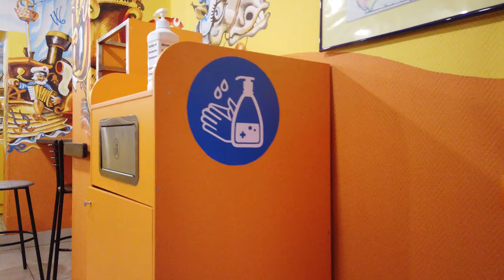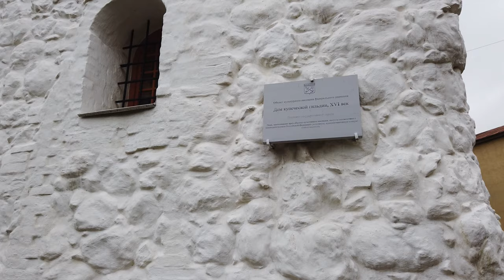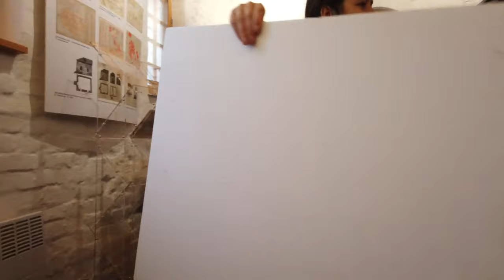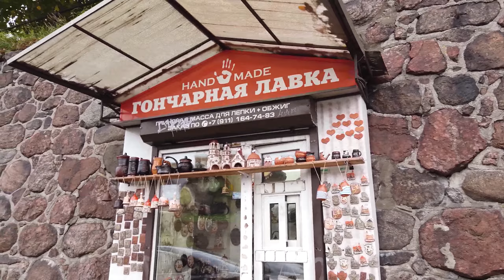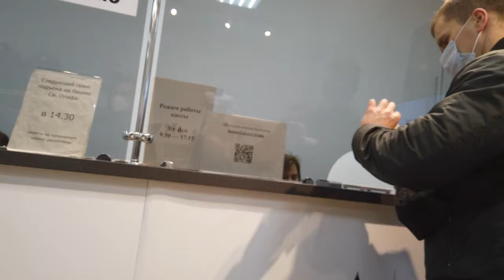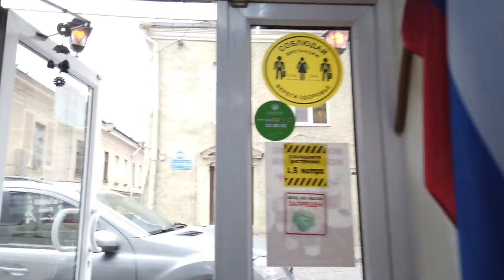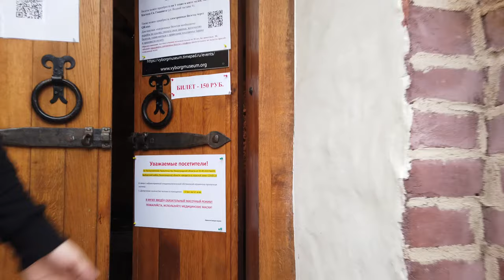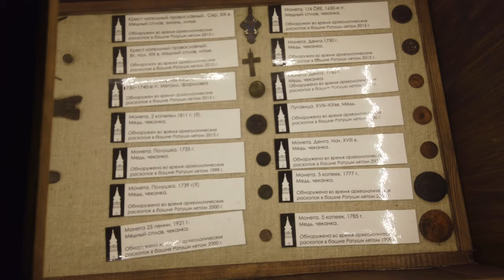⁴ᴷ Walking Tour VYBORG CITY. Nomadic Ambience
ROUTE TIMESTAMPS:
00:01 RIDE BY CAR IN VYBORG
00:44 A WALK IN THE MARKET IN VYBORG
04:19 ROUND TOWER
12:49 TOWER TOWER
15:36 EMBANKMENT IN VYBORG
19:01 HOUSE OF THE SHOPPING GUILD (EXCURSION)
55:24 CLOCK TOWER
1:08:00 VYBORG CASTLE
1:33:13 CITY TOWER (EXCURSION)
City of Vyborg, near St. Petersburg, Russia during the epidemic covid 19. Walking tour along Vyborg, including cafes, restaurants, churches, shops.
We will walk around Vyborg and see the main sights of the 15th century in the city of Vyborg: the Round Tower, the House of the Merchant Guild, the Clock Tower, the Town Hall Tower and the Vyborg Castle. In the House of the Merchant Guild, the guide Inna will tell you in detail about the history of this unique historical cultural monument.
Other videos and channels of interest to viewers on the topic of walking around St. Petersburg, Mobotix Webcams Russia, Baklykov LIVE, Ivar Maldeikis